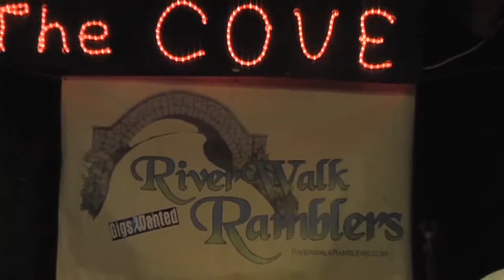Rollin' My Sweet Baby Arms RIVERWALK RAMBLERS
Rollin' My Sweet Baby Arms RIVERWALK RAMBLERS written by Lester Flatt - recorded at the Cove in San Antonio, TX, USA - Banjo: Tex Jaxon, Guitar: Richard Tondre, Upright Bass: Barefoot Larry